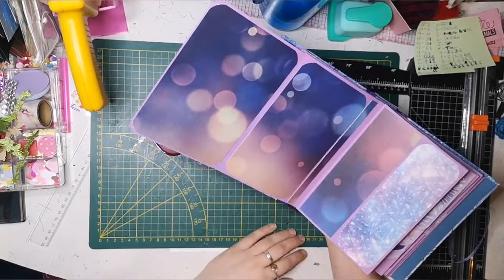DIY Minialbum Astro - mit Design lock "mystery" von action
Bin nicht ganz zufrieden mit dem Cover, möchte euch aber trotzdem mein Minialbum zeigen.

Es gefällt euch?
Dann holt es euch!

Der Blick ist von Action. "mystery"
30x30

Videomaker: video guru
Kamera: huawai p20